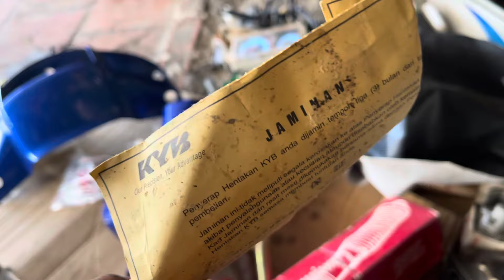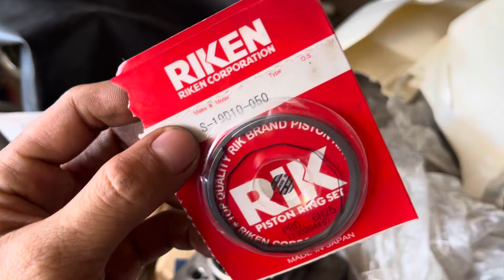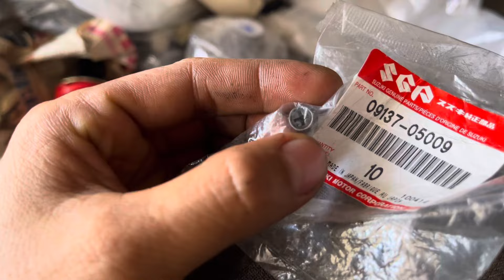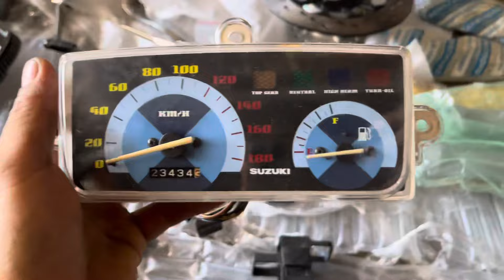Phụ tùng xe xìpo zin & tồn kho ⏺️9️⃣8️⃣3️⃣8️⃣2️⃣7️⃣7️⃣6️⃣8️⃣✌️